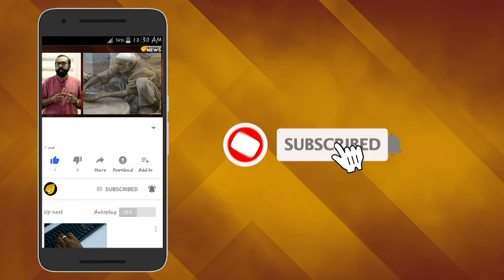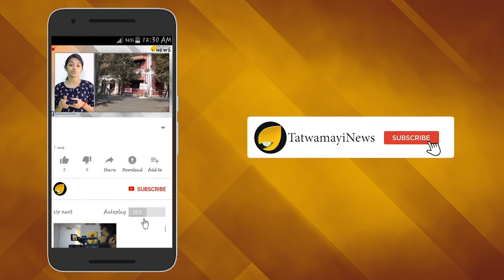കോണ്‍ഗ്രസ് കൂടാരം കത്തിയമരുന്നു; ബാങ്കോക്കില്‍ ഉല്ലസിച്ച് രാഹുല്‍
റോമാ നഗരം കത്തുമ്പോള്‍ നീറോ ചക്രവര്‍ത്തി വീണ വായിച്ച  കഥ എല്ലാവര്ക്കും അറിയാം. ഇതേ പോലെ ഇന്ത്യയിലുള്ള ഒരു അഭിനവ നീറോ ചക്രവര്‍ത്തിയെ കുറിച്ചുള്ള പരാമര്‍ശങ്ങളും പരിഹാസങ്ങളുമാണ് സോഷ്യല്‍മീഡിയയില്‍ നിറയുന്നത്. കോണ്‍ഗ്രസ് അധ്യക്ഷന്‍ രാഹുല്‍ഗാന്ധിയുടെ ബാങ്കോക്ക് സന്ദര്‍ശനമാണ് വിഷയം.